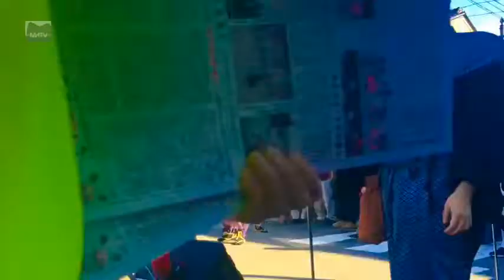第62回松代藩真田十万石まつり 時代行列 平成29(2017)-10-08 [松代テレビ局]